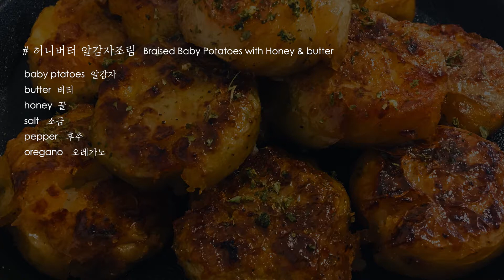🇦🇷아르헨티나 한국 집밥🍯🥔달달한 꿀감자 허니버터 알감자조림::영양간식 만들기::Delicious Braised Baby Potatoes with Honey & butter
👩🏻‍🍳🥔 달달한 꿀감자 허니버터 알감자조림

✔︎ 감자싹을 다듬어 주세요.
⦿ Tip : 감자싹에는 솔라닌이라는 독이 있어 꼭 제거해야합니다.
✔︎ 끓는 물에 감자를 넣고 20분간 삶아주세요.
✔︎ 감자가 익으면 덜어내어 한김 식혀줍니다.
✔︎ 버터 3T, 꿀 3T, 소금, 후추를 넣고 소스를 끓여줍니다.
✔︎ 감자를 넣고, 앞뒤로 뒤집어가며 노릇노릇할때까지 조려주세요.
✔︎ 한김 식힌 감자는 손으로 눌러 모양을 만들어주세요.
✔︎ 그릇에 담아내고, 오레가노를 뿌려주세요.

👩🏻‍🍳🥔 How to Make Delicious Braised Baby Potatoes with Honey & butter

✔︎ Removing potatoes sprouts.
⦿ Tip : Potato sprouts contain a poison called solanine and must be removed.
✔︎ Put the potatoes in boiling water and boil for 20 minutes.

✔︎ When the potatoes are cooked, take them out and chill them.
✔︎ Make the shape of the cooled potatoes by hand.
✔︎ Add 3T butter, 3T honey, salt, pepper and boil the sauce.
✔︎ Add potatoes, fry a few at a time until golden brown.
✔︎ Serve in a bowl and sprinkle with oregano.